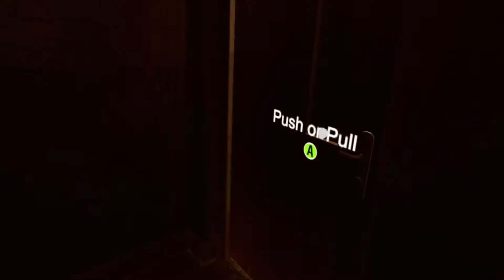Araya, Part 6: Blurred Stock Photos of Asian Businessmen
The very finest that Google Image Search has to offer. Choose from "Alibaba Distributor #11535", "Baidu Executive #427", and countless others! It really doesn't matter too much which one you pick, they do not meaningfully differ either in your eyes or in the eyes of their monolithic, soulless corporate masters.